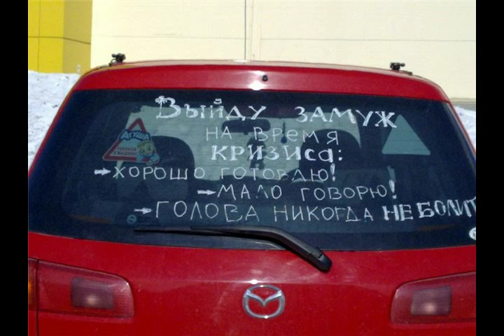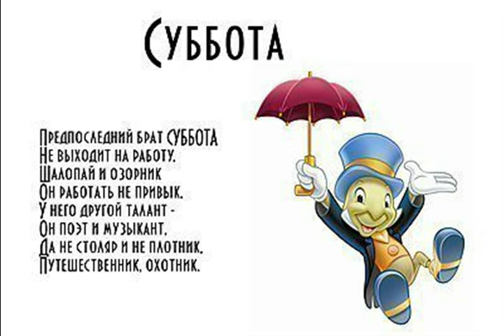Люблю пятницу из альбома Боря Купчин 2015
Слова:   Борис Юрьевич Купчин

Люблю пятницу

guitar "Пятница"

Счастье вновь постучится опять
Только лишь пролетят этих пять
Этих пять монотонных,
Железобетонных дней.

С востока на красивый закат
По небу солнце катится.
Почему я этому рад? -
Да потому что пятница.

guitar "Пятница"

Даже если узнаю вдруг,
Что ее число тринадцать,
На лице моем не будет испуг,
Не буду волноваться я.

Может вы не поймете? - не суть
Пытаюсь упорно заснуть.
Мне мешают скользящие
В воздухе строчки стихов.
А.
guitar "Пятница"

Снится стою на подъеме в метро
И в душе моей зреет тепло.
Через пару мгновений
Ты снова появишься тут.
С востока на закат по небу солнце катится
И твой веселый взгляд в толпе прохожих прячется.

guitar "Встреча в метро"

Сегодня выходной.
Сегодня вновь суббота.
Сегодня ты со мной.
А это значит много.
Это скоро случится опять,
Этих пять монотонных, железобетонных дней.
Я почему-то очень рад?

А...Пятница, а. пятница.
И даже если вдруг её число тринадцать,
Я не впаду в испуг, не буду волноваться я.
А...е.
А...е..., не буду волноваться я
Пятница, 13...
Нет, простая пятница.
О...е, люблю я пятницу, люблю я пятницу.
Мы увидимся с тобой в метро,
Как всегда, как всегда.
На небе яркая звезда, а.
На небе яркая звезда
Светит нам всегда, а...е.
Светит нам всегда.

22 августа 2015
из альбома Боря Купчин 2015